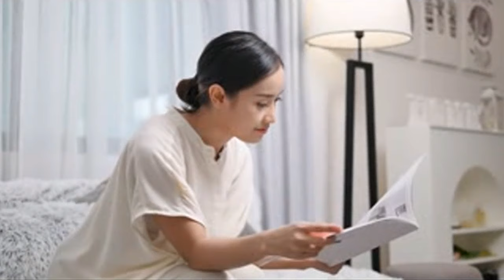هيلا هيلا- الفنان العالمى ىسامى أبوزيد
هيلا هيلا-   سامى أبوزيد
halla halla by sami
lyrics m composed performed by sami abouzid

هيلا هيلا
كلمات و الحان سامى أبوزيد